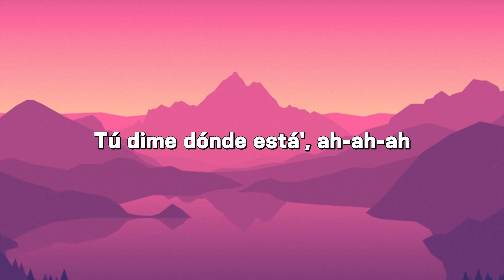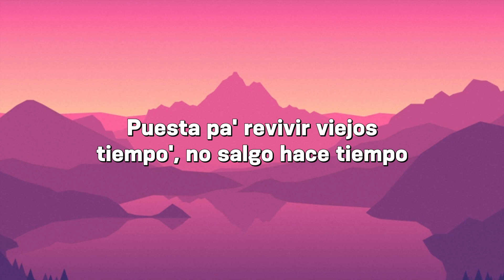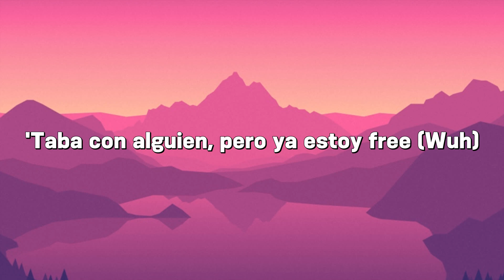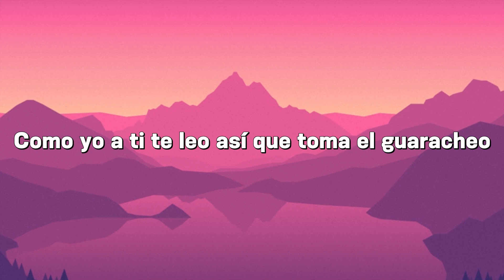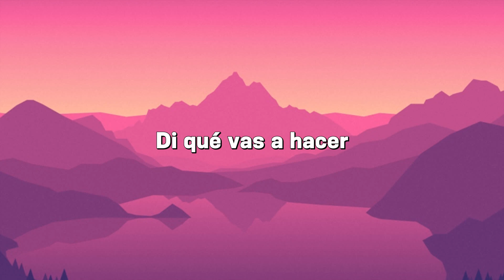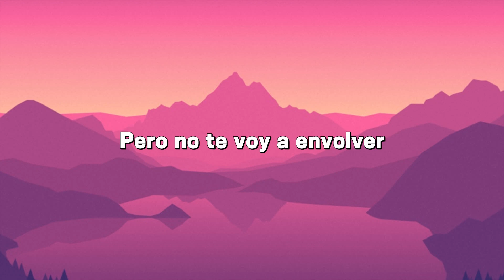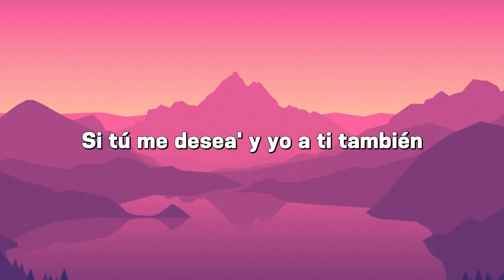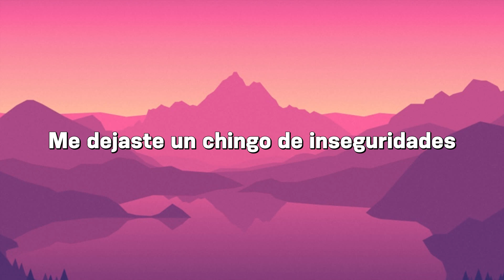KAROL G ╸PROVENZA | Cris MJ, Anitta, Eden Muñoz (Mix)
Cris MJ ╸Una Noche En Medellín
Anitta ╸Envolver
Eden Muñoz ╸Chale

🎤Letra: KAROL G ╸PROVENZA

Una de reguetón ponemo y nos vamo a donde nos podamos querer